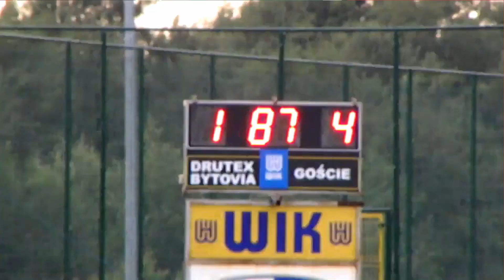Studio przed meczem z GKS Katowice